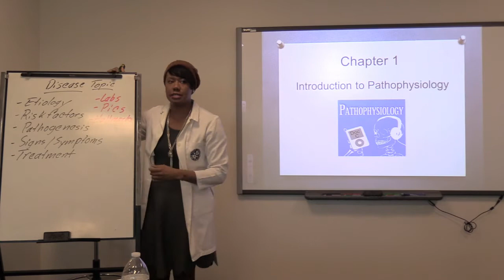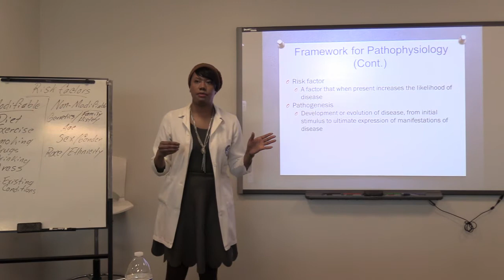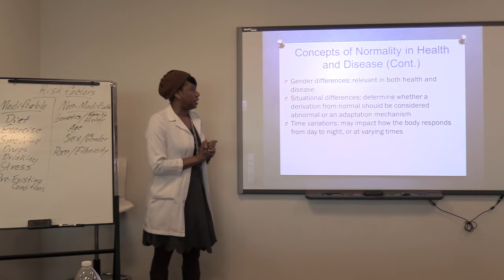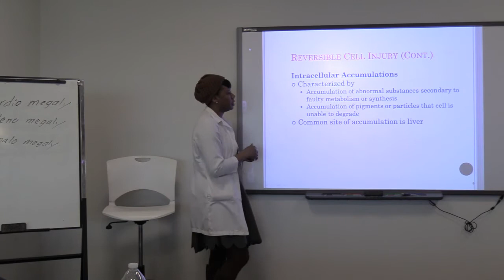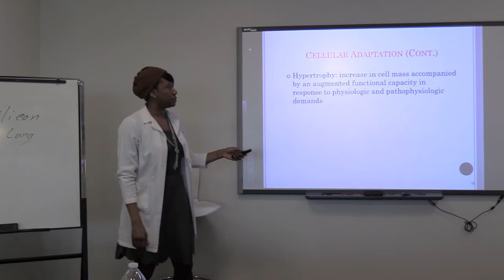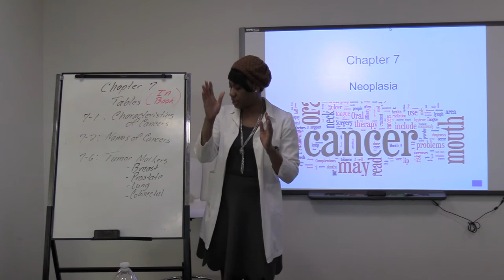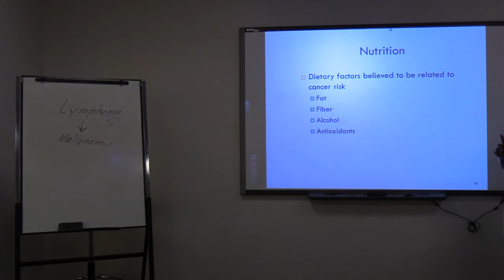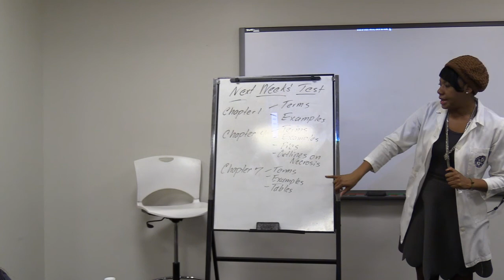Patho Week 1 - Chapters 1 4 and 7